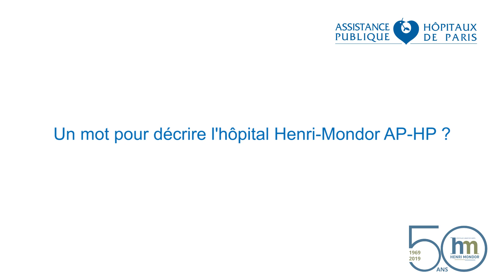Série de témoignages à l'occasion des 50 ans de l'Hôpital Henri-Mondor APHP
Olivier LERESTE Infirmier à la coordination dons d'organes,  depuis 1989 à l’hôpital est le nouveau témoignage vidéo de 50 secondes de la série qui est mise en ligne progressivement jusqu’à la date anniversaire du 2 décembre de l’hôpital Henri-Mondor par le GHU APHP. Mondor